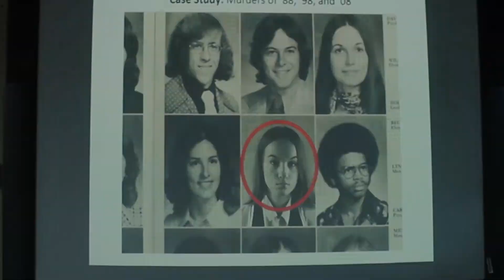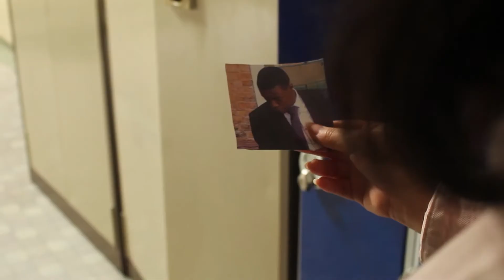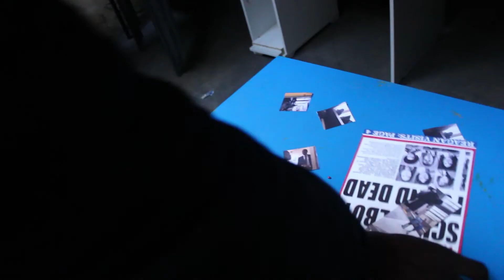'Infatuated' Film Trailer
A-Level Media Trailer for Psychological Horror 'Infatuated'